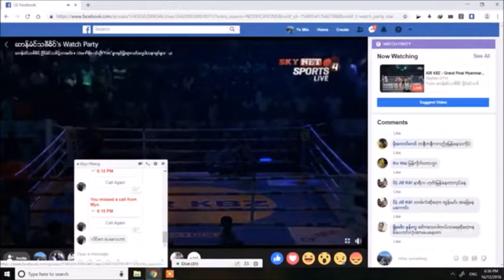LETHWEI - Dave Leduc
CONTACTO
Para seminarios, talleres, clases privadas o eventos...